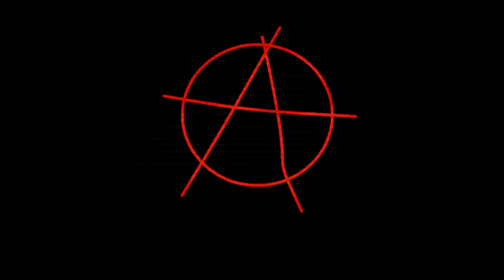My Mouse is More Scuffed Than Ever! =( Also TDMM Starts ToMoRRoW?!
My mouse broke a bit more at sara gwd, reaction, and plans for the week.  Will I play the 2018 Summer Deadman Mode Invitational Tournament?  What will my upload schedule be?  What happened at GodWars when my mouse broke?  All this arbitrary information and event footage can be seen above.
If you're interested in supporting the channel I have a donation page (the stream labs link at the bottom) and would be thankful af for anyone who has a little extra to pass along.

Here is a link to play this game (see option to download client):

Dank Fc (Clanchat) to find me in game